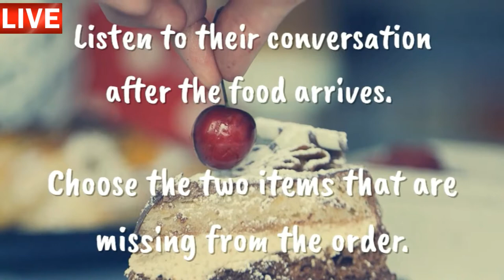Aula de inglês: TRAVEL Working late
🔘RuiEnglish Lec: Working abroad

Working late

Steven
___ pizza
Salad with ___
Drink: ___ with ___
Dessert: a piece of ___

Sarah
___ pizza
Salad  with ___
Drink: ___ with ___
Dessert: a slice of ___

Steven and Sarah are working late.
Listen as their boss asks what they would like for dinner.
What do they order?
Fill in their choices.

Listen to their conversation after the food arrives.
Choose the two items that are missing from the order.